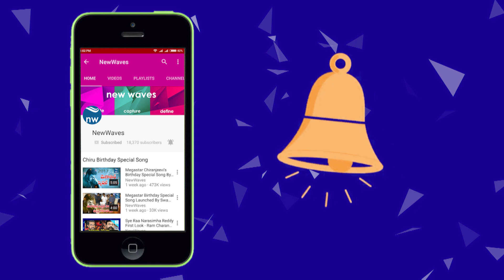తిరుమలలో పవన్ ఫ్యాన్స్ సందడి | Pawan Kalyan Fans Throng Hampi Muth In Tirumala | New Waves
Passionate Pawan Kalyan fans thronged Hampi Muth to catch a glimpse of their power star in Tirumala. Watch it on new waves video.